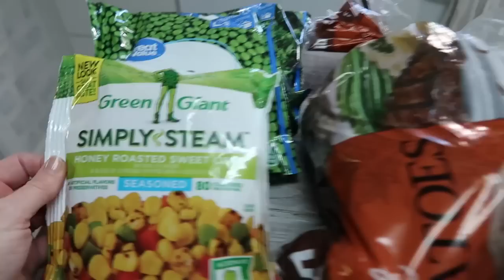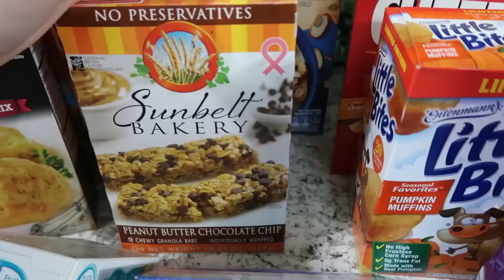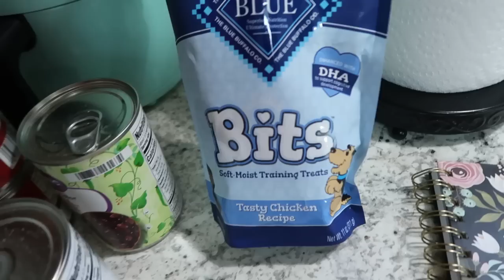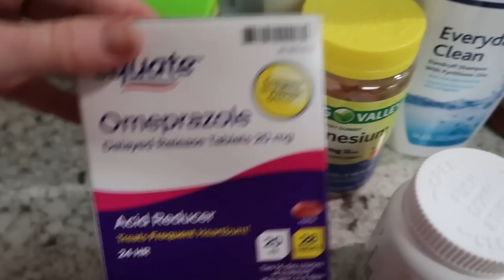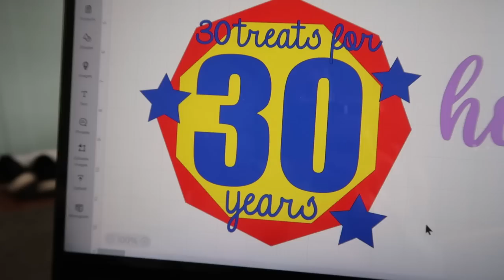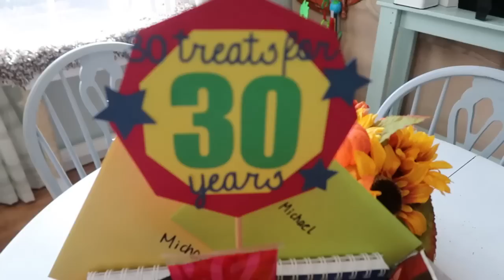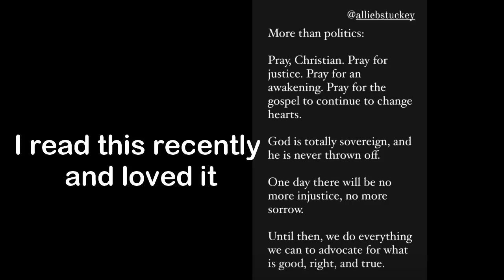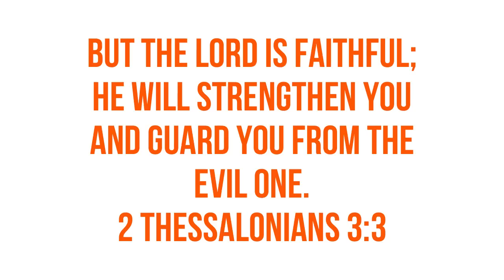VLOGTOBER 2023 / PANTRY RESTOCK, CELANING, NEW DESSERT RECIPE, FUN GIFT IDEA + PATIO CHAT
Ritz pecan pie recipe:
Ritz Cracker Pecan Pie:
1 sleeve of Ritz Crackers(About 35)
1 cup of sugar
1 cup chopped pecans
3 egg whites(well beaten)
1 tsp. vanilla

Topping:
1/2 pint or 1 cup of heavy whipping cream
2 tbs. sugar
1 tsp. vanilla

Instructions:
Crush crackers, add sugar, pecans, and vanilla. Mix well. Fold in egg whites. Pour into a well greased pan and bake exactly 25 minutes at 350 degrees. Let cool and add topping!

Dog food container similar to mine:
Lint roller similar to mine:
My vacuum:
My mop